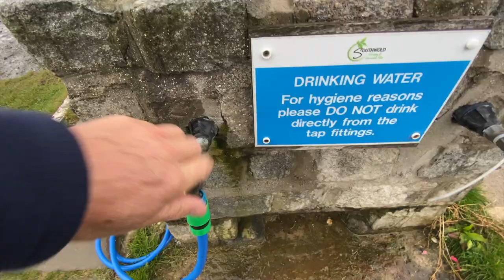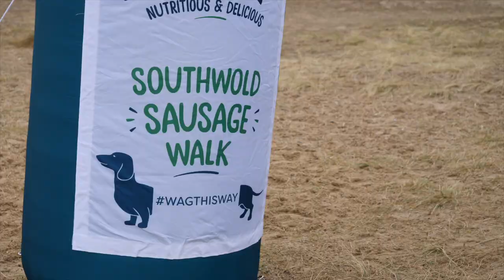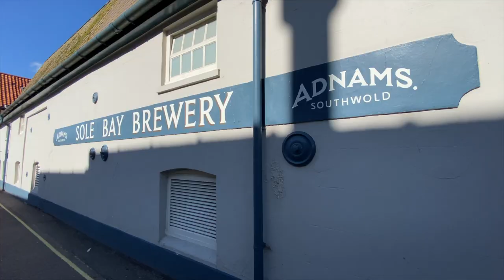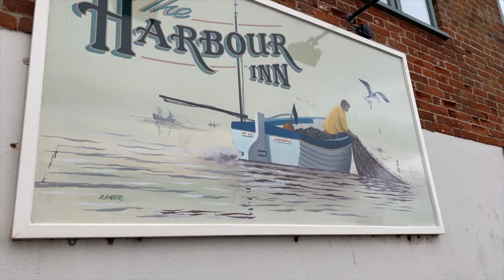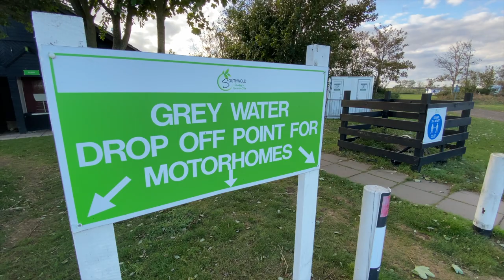Southwold Motorhome Trip with a West Highland Terrier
Motorhome trip to Southwold Suffolk with Oscar the Westie Highland Terrier
Wet walk along the harbour
Sausage dog walk along the beach
Walk to the Town of Southwold
Southwold Caravan and Camping Site
Oscar enjoying the beach